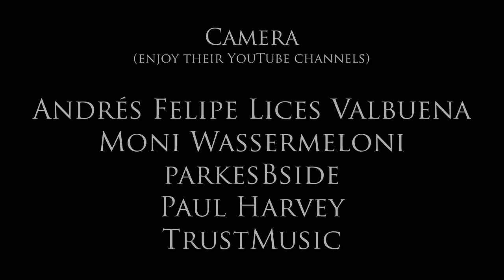Hans Zimmer Live 2016: Opening Medley (Driving Miss Daisy, Sherlock Holmes, Madagascar) (HD)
00:00 - Driving Miss Daisy ("Driving")
03:31 - Sherlock Holmes ("Discombobulate")
05:27 - Madagascar ("Zoosters Breakout")

for their YouTube clips!

The audio is from London, Wembley.
The videos were taken in London, Birmingham and Berlin